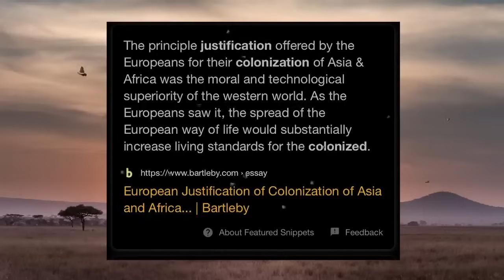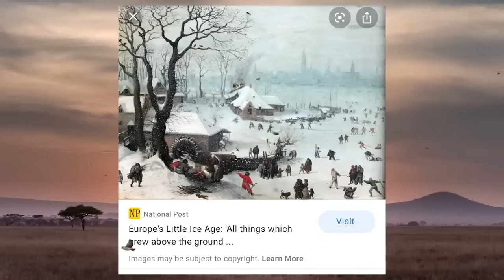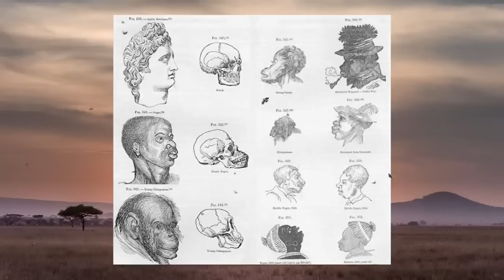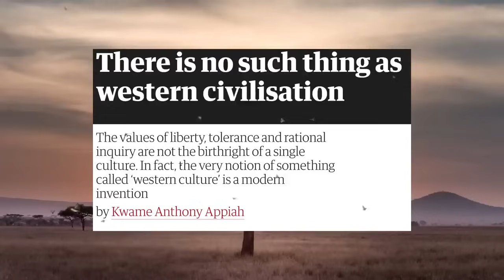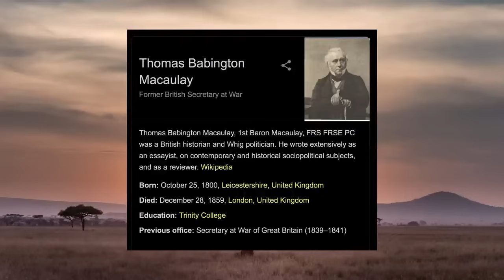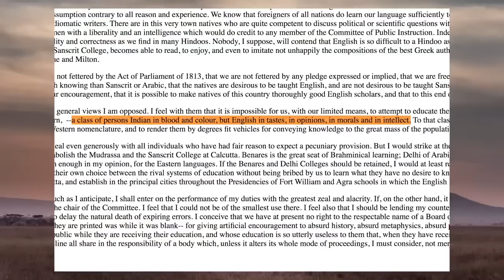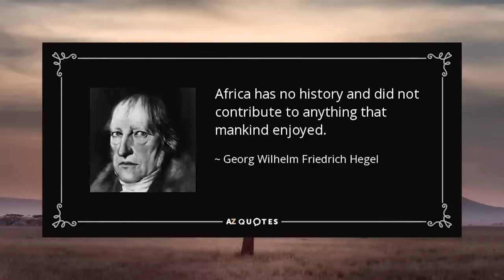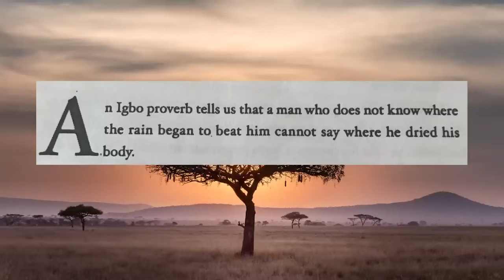Moral evil: How history was used to whitewash the sins of colonialism